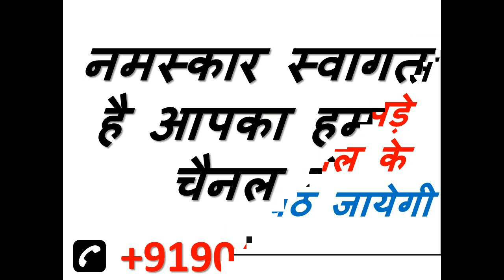नाम बोलते ही कपड़े खोल के बैठ जायेगी आजम क्रियम वशीकरणम ॐ